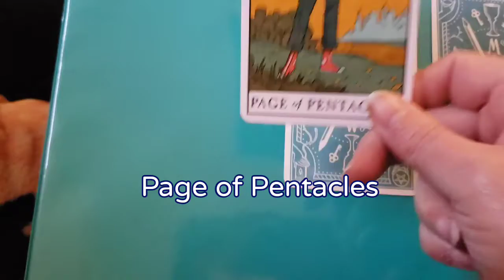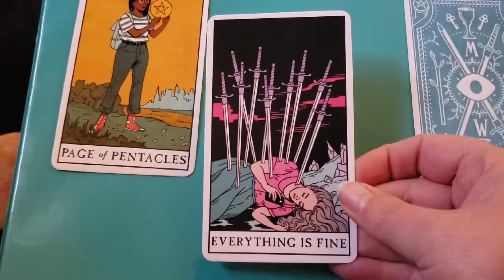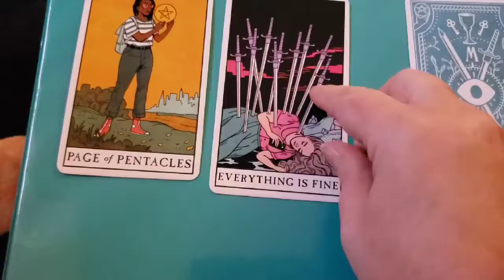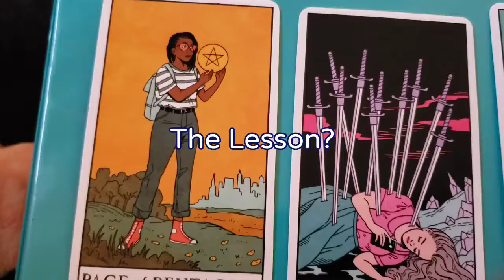Sunday Dread? Tarot Reading for the Week Ahead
Week ahead Dread Spread. What can you expect from this week?